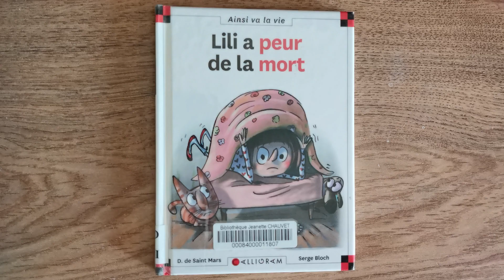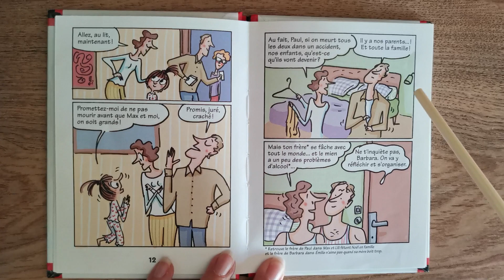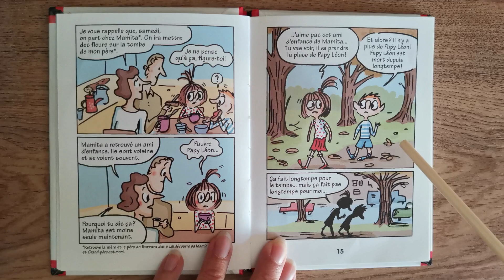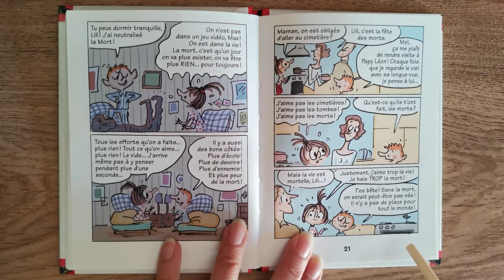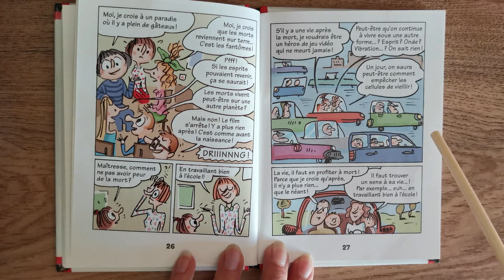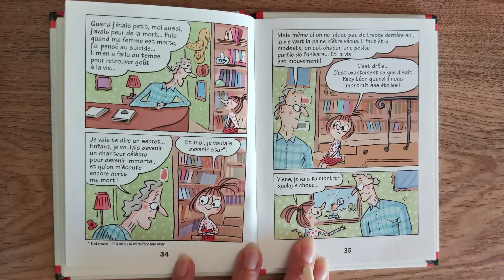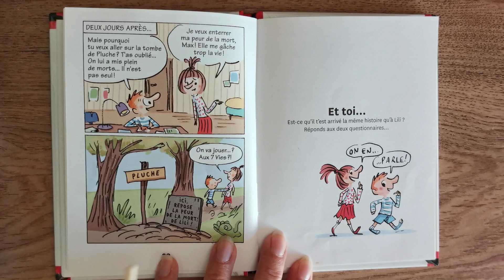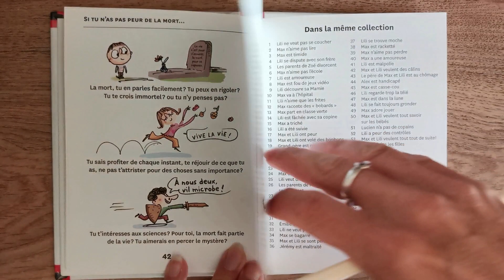Il est temps de lire Lili a peur de la mort ☠️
Vous allez découvrir aujourd'hui Lili a peur de la mort.
Lili ne cesse de penser à la mort après avoir vu un accident. Se rendre sur la tombe de son grand-père lui est même impossible. Retrouvera-t-elle l'envie de s'amuser ?